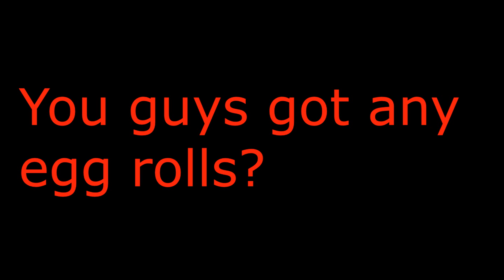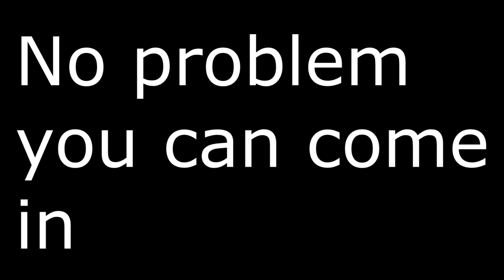Prank Call: DOG?